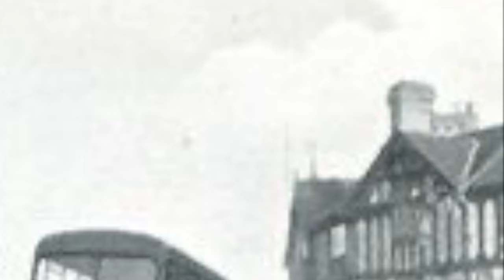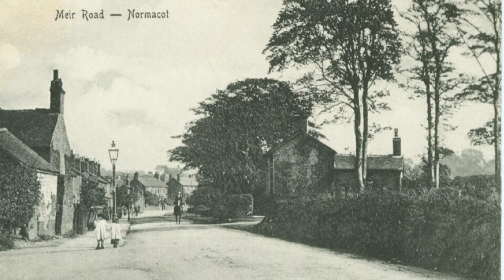Stoke on Trent: A Glimpse into the Past (1890-1990) - Part 4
Thank you to my Patrons for making this video possible

Welcome to Part 4 of our captivating series, "Stoke on Trent: A Glimpse into the Past (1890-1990)"! In this installment, we invite you to immerse yourself in a nostalgic journey through time, as we present a mesmerizing collection of old pictures showcasing the evolution of Stoke on Trent. From the vibrant streets bustling with horse-drawn carriages to the emergence of bustling factories and iconic landmarks, these images offer a unique window into the rich history of our beloved city. Join us as we traverse the decades, uncovering hidden stories and forgotten moments that shaped Stoke on Trent. Immerse yourself in the early days when Stoke on Trent was a hub of industrial revolution, witness the transformation of neighborhoods, and marvel at the architectural marvels that have withstood the test of time. Each snapshot captures a moment frozen in history, enabling us to reflect upon the progress and changes that have occurred over the years. Whether you're a local history enthusiast, a proud resident, or simply curious about Stoke on Trent's vibrant past, this compilation promises to ignite your curiosity and stoke your nostalgia. Sit back, relax, and embark on this captivating journey through the years, gaining a deeper understanding of the people, places, and events that have shaped Stoke on Trent into the city we know today. Join us now for an enchanting dose of nostalgia, as we present "Stoke on Trent: A Glimpse into the Past (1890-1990) - Part 4"!